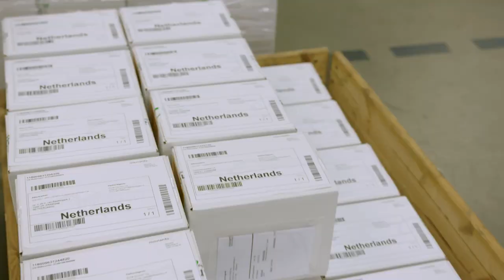Zo komen de vaccins in alle uithoeken van Nederland 🚛 | Coronavaccinatie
Elke nacht om 3.00 uur start het laden en uitrijden van vaccins. Vanuit het distributiecentrum in Oss rijden speciale koelwagens naar alle uithoeken van Nederland. Zo worden deze week bijna 900.000 doses vaccin afgeleverd bij onder meer huisartsen, ziekenhuizen en GGD-priklocaties.